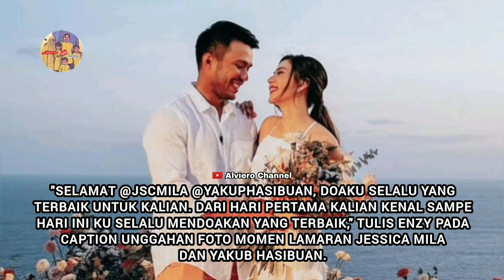Detik-detik Lamaran Romantis Jessica Mila dan Yakub Hasibuan so sweet banget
budayakan nonton sampai selesai yaa..!!!

jessica mila
yakup hasibuan
vidi aldiano
enzy storia
berita artis turki terbaru
berita artis
berita artis terbaru hari ini di indonesia 2022
berita artis terkini dan terbaru hari ini
berita artis meninggal hari ini
berita artis indonesia
berita artis indonesia terkini dan terbaru
berita artis indonesia hari ini
berita artis indonesia terkini
berita artis indonesia yg meninggal hari ini
berita artis indonesia terbaru hari ini
berita artis indonesia meninggal hari ini
berita artis indonesia 2022
berita artis indonesia yang
meninggal
berita selebriti terbaru hari ini
berita selebritis
berita selebriti
berita selebritis terbaru
berita selebriti hari ini
berita selebritis terbaru hari ini
berita selebritis hari ini yang terbaru
berita selebriti terbaru
berita selebriti terbaru hari ini insert
berita selebritis terkini
berita viral
berita viral hari ini
berita viral terbaru di sosmed
berita viral terbaru
berita viral terbaru hari ini
berita viral polisi tembak polisi
berita viral terkini
berita viral hari ini youtube
berita viral karyawan alfamart
berita viral wanita menikah dengan
wanita
artis indonesia
artis indonesia ke malaysia
artis indonesia pemersatu bangsa
artis indonesia yang ciuman 2021
artis indonesia reaction kpop
artis indonesia tampil di korea
artis indonesia yang pernah ciuman bibir
artis indonesia tercantik
artis indonesia yg ciuman
artis indonesia menyusui bayi
kabar artis terbaru
kabar artis hari ini terkini
kabar artis
kabar artis hari ini
kabar artis meninggal terbaru
kabar artis terkini
kabar artis andy lau terbaru
kabar artis ruben onsu
kabar artis mandra sekarang
kabar artis lucinta luna hari ini
artis mualaf
artis seksi indonesia sekarang
artis meninggal hari ini
artis
artis hotel booking
artis beli sapi qurban 2022
artis suzanna
artis terkaya di indonesia 2022
artis indonesia
berita terkini
berita turki hari ini
berita terbaru brigadir j
berita hari ini
berita ferdy sambo terbaru
berita terbaru
berita sambo sekarang
berita hari ini terbaru
berita
berita terkini ferdy sambo
berita terbaru
berita terbaru ferdy sambo
berita terbaru turki
berita terbaru sambo
berita terbaru polisi tembak polisi
berita terbaru brigadir joshua hari ini
berita terbaru ferdy sambo hari ini
berita hari ini ferdy sambo
berita hari ini brigadir j
berita hari ini kasus ferdy sambo
berita hari ini terbaru tvone
berita hari ini sambo
berita hari ini polisi tembak polisi
berita hari ini tentang brigadir j
romantis
romantis korea
romantis setelah menikah
romantis suami dan istri
romantis india di kamar
romantis trio batak
romantis thailand
romantis bikin baper
romantis korea setelah menikah
romantis jepang
lamaran
lamaran kevin sanjaya
lamaran marcel dan celine
lamaran jessica mila dan yakup
hasibuan
lamaran lesti dan rizky billar
lamaran bintang emon
lamaran kerja via email
lamaran kerja
lamaran sederhana di rumah
lamaran via valen
lamaran romantis
lamaran romantis di indonesia
lamaran romantis di dunia
lamaran romantis korea
lagu lamaran romantis
lamaran paling romantis
lamaran ter romantis
lagu lamaran romantis barat
kata lamaran romantis
lagu lamaran romantis indonesia

fiki naki
tugba
tugba kiara
turki
turkey
dayana asembayefa
ryana
guilia
azra
fiki tugba
tugba fiki
tugba viky first meet
tugba agassi
tugba antara fiki naki ke bandara
tugba kiara